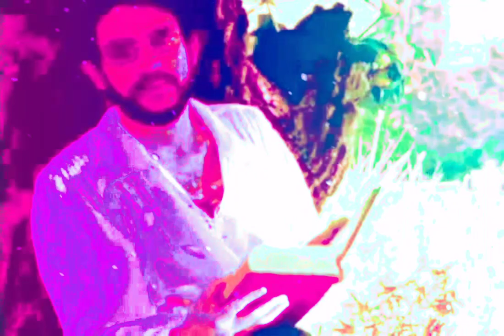Há Tempos - Legião Urbana (versão 2 - violão, guitarra e bateria eletrônica)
Tributo a Renato Russo. ☮️✌️